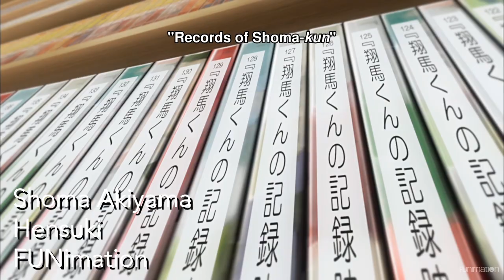Jordan Dash Cruz - Visual Reel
A Visual Reel showing some of my voice work from several shows in 2019!

Be sure to check out Funimation.com for full length episodes of these shows and more!